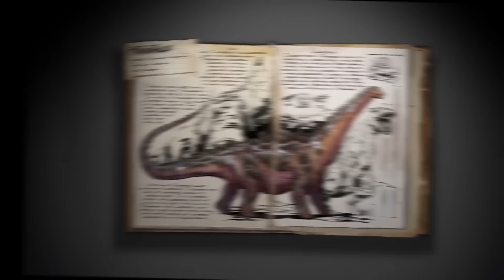Ark: Survival Evolved - The Redwood Biomes Update and Titanosaur Spotlight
Take a look at the Redwood Biomes update as well as the extremely rare Titanosaur in this trailer for Ark: Survival Evolved.